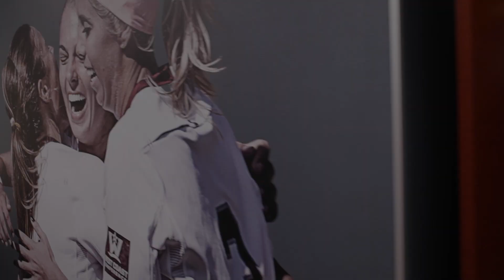Kicking Around Campus - Santa Clara University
Come out and support your Broncos!